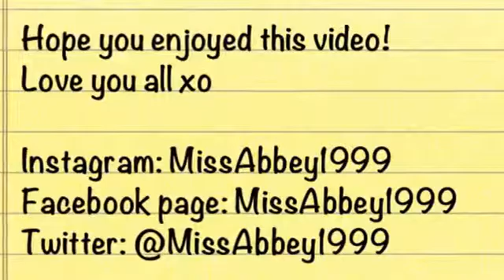Vlogmas: Day 4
Hi guys!